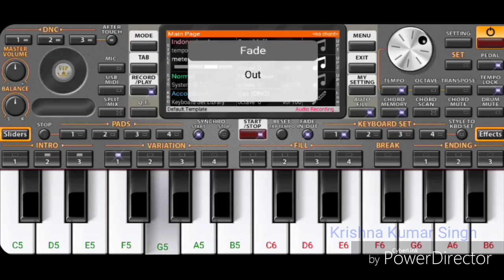Saathiya Nahi Jaana Ke Jee Na Lage Instrumental On Org2020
Hi,
I am Krishna kumar singh, welcome to my you tube channel "Krishna Kumar Singh"

Song- Saathiya Nahi Jaana Ke Jee Na Lage
Singer- Lata Mangeshkar & Mohammad Rafi
Movie- Aya Sawan Jhoom Ke 1969

This tutorial is played on org 2020 android app